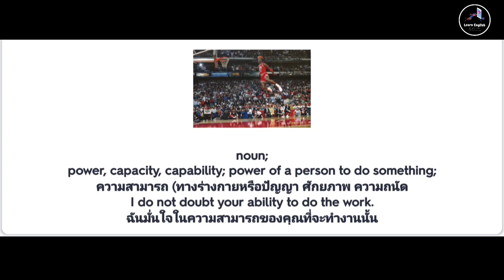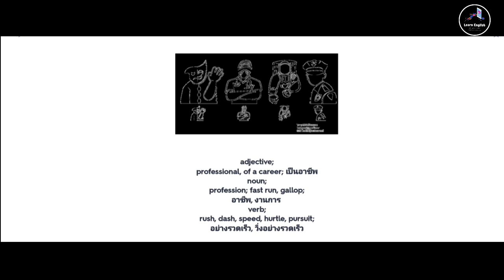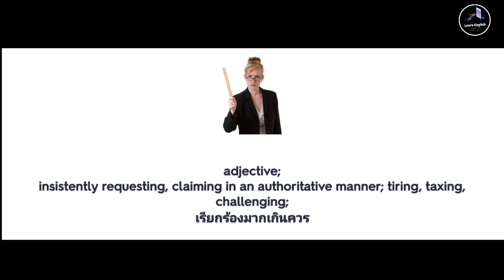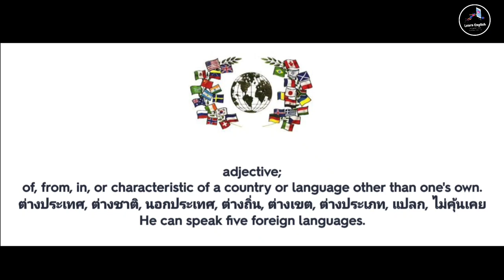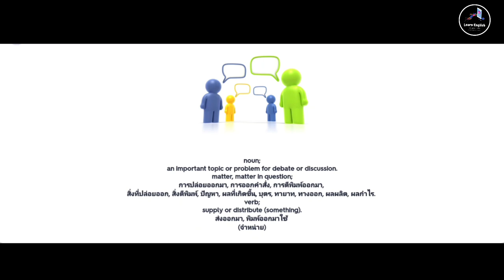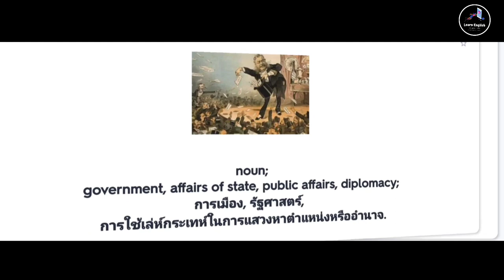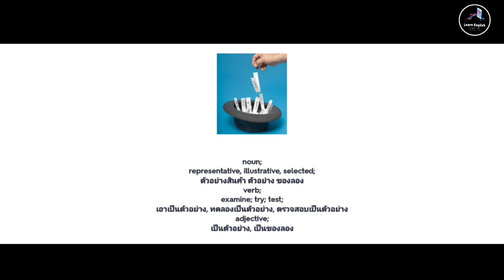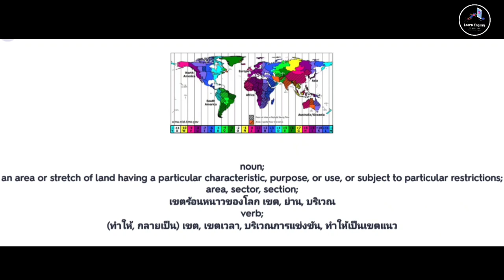Toeic Vocabulary: ท่องศัพท์ Toeic 1,036 words EP.2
00:00       A
29:48       B
43:59       C
01:27:45  D
01:54:18  E
02:12:45  F
02:26:48  G
02:29:33  H
02:50:29   I
03:10:19  J
03:14:15  K
03:17:40  L
03:26:18  M
03:35:01  N
03:37:13  O
03:46:43  P
04:12:23  Q
04:14:18  R
04:42:12  S
05:04:20  T
05:15:12  U
05:18:55  V
05:22:28  W
05:28:42   X Y Z

ท่องศัพท์ Toeic ทำไม?
ไม่ว่าการเรียนรู้ภาษาใดๆ สิ่งแรกที่เราต้องรู้คือคำศัพท์
เรามีจำเป็นต้องรู้คำศัพท์ให้มากที่สุด

วันนี้เรามีวิธีท่องศัพท์ Toeic มาแนะนำกัน
1.คัดศัพท์ Toeic ลงสมุด
2.ฟังการออกเสียงของศัพท์ Toeic คำนั้นให้ชัดเจน
3. ฝึกออกเสียงตามคำนั้นออกมาจากปากของตัวเองด้วยความมั่นใจ
4. จินตนาการ ตามภาพของศัพท์ Toeic ที่เห็น  จะช่วยให้เราเข้าใจคำศัพท์นั้นอย่างขึ้นใจมากขึ้น  เมื่อเราเข้าใจแล้ว เราจะไม่ลืมศัพท์ Toeic นั้นง่ายๆ
5. ทบทวนตลอดเวลาอย่างจริงจัง คำศัพท์ Toeic นั้น เป็นคำศัพท์ระดับ academic ระดับหนึ่ง  อาจจะทำให้เรารู้สึกยาก เพราะเรายังไม่คุ้นเคย จึงจำเป็นต้องทบทวนบ่อยๆ เพื่อให้เราคุ้นคำศัพท์ จำความหมายได้ จำการออกเสียงได้ และออกเสียงคำนั้นได้อย่างมั่นใจ

จากประสบการณ์ส่วนตัว  เราเรียนภาษาอังกฤษด้วยการฟังมากที่สุด  เพราะทำให้เราจำได้ง่าย และมั่นใจว่าเราจะออกเสียงถูกต้อง
หากเราเดาเอาจากการอ่านอย่างเดียว เราอาจจะมีโอกาสออกเสียงมั่วและผิด
แล้วเวลาที่เราพูดออกไปอย่างผิดๆ จะทำให้เราเสียความมั่นใจมาก หากมีคนมาบอกว่าเราออกเสียงผิดนะ  เราจึงฟังเสียงเสมอ  ทั้งนี้การทำแบบนี้แสดงถึงความใส่ใจของเราด้วย

ถึงเราจะไม่เก่งมาก  แต่เวลาที่เราออกเสียงถูกต้องเสมอ ทำให้คนอื่นหรือเจ้าของภาษามองว่าเราพูดอังกฤษเก่ง ดูดี

✨สุดท้าย อยากให้ใช้เทคนิคที่ว่า  ไม่ต้องคิดอะไรมาก🤣
- ฟังการออกเสียงคำนั้น🥳
- ออกเสียงแบบเลียนแบบให้เหมือนที่สุด🌱
- คัดศัพท์ Toeic คำนั้นๆ ให้คุ้นเคยสักคำละ 5 รอบ
- จินตนาการถึงความหมายของคำนั้นอย่างเข้าใจ
- ทบทวนเสมอๆ (ปกติเด็กอิ้งอย่างเราจะทบทวนศัพท์ตลอดเวลา ไม่ว่าจะกินข้าว รอเพื่อน รอรถไฟฟ้า รอรถสองแถว  รออาหารตามสั่ง รอการแฟ เข้าห้องน้ำ แม้กระทั่งตอนเม้ากับเพื่อน เป็นต้น)

💖ฝากติดตามช่องยูทูปด้วยน้าาาา:
 Learn English on Your Own - เรียนอังกฤษเอาเองเถอะ 😂